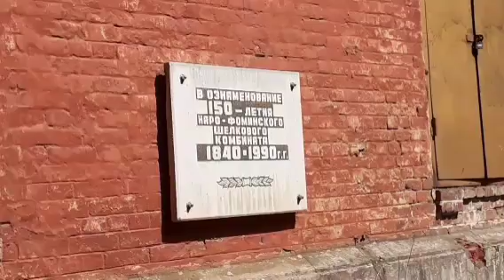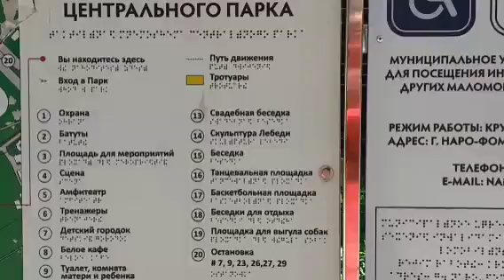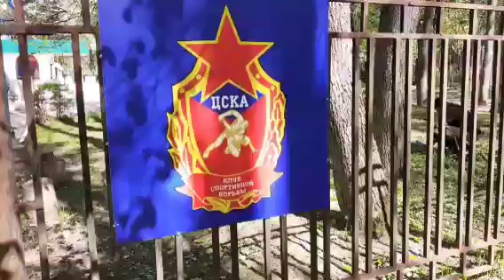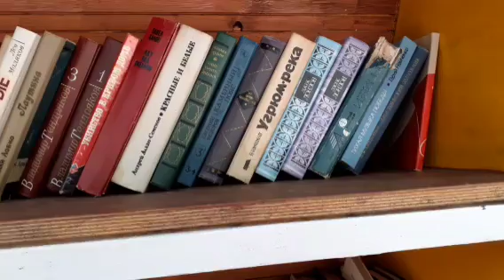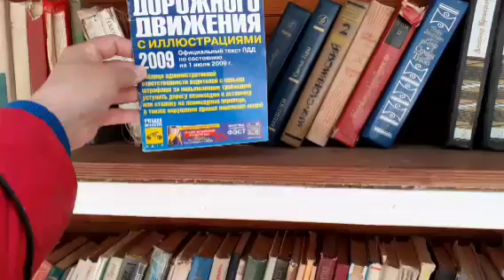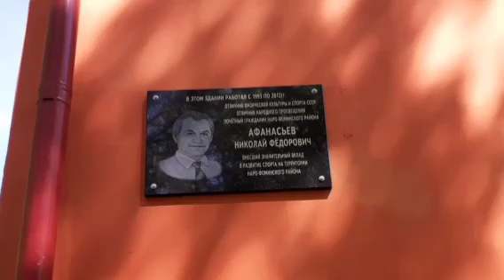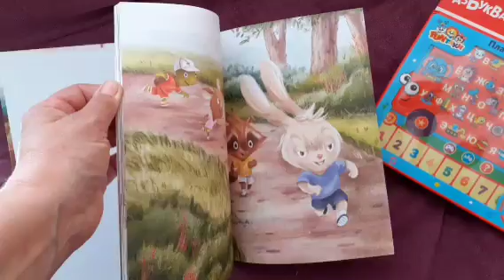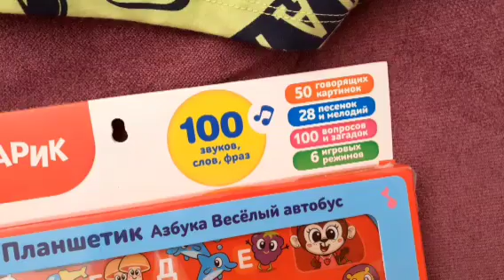Красивый город#город#прогулка#красивыйгород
Прогулка по городу очень понравилась!Весенние клумбы очень красивы и ухожены!
Приглашаю и вас прогулятся вместе со мной!Я постаралась показать интересные места города!
Здесь можео посмотреть прогулку по другому не менее интересному городу👉